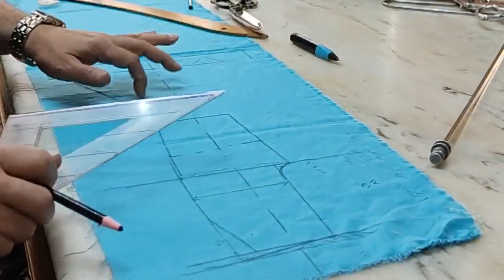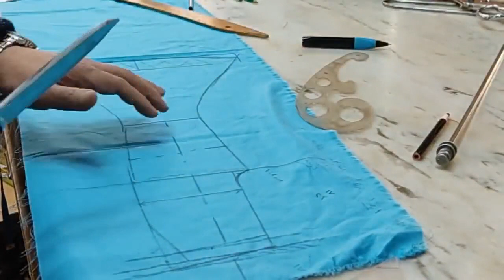كل ما تريد ان تعرفه عن البطلون الشارلستون او الكلوش(تصمينا وقصا) الجزء الثاتى😍😎😍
كل ما تريد ان تعرفه عن البطلون الشارلستون او الكلوش(تصمينا وقصا) الجزء الثانى